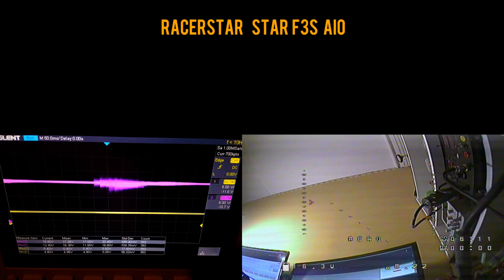Racerstar StarF3S AIO with 4in1 ESC // Review and Noise Testing?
Racerstar StarF3S 30A BL_S 4 In 1

Updated 2 to 4 days after the release of the video